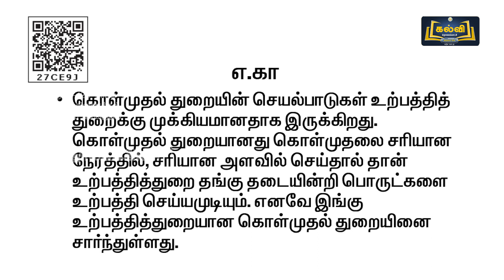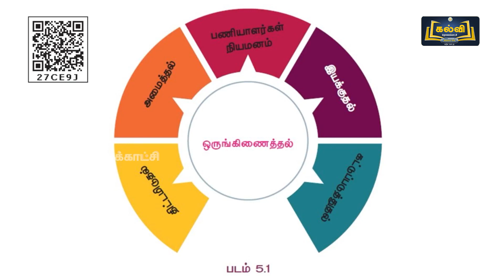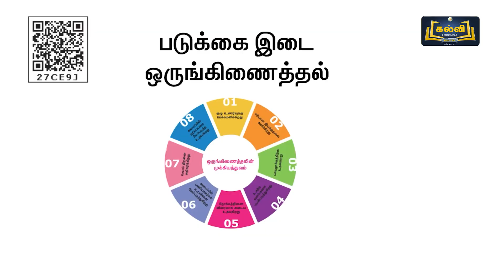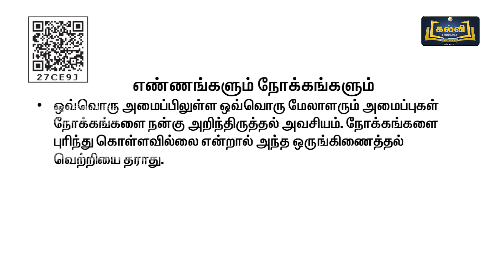Class 12 | வகுப்பு 12 | அலுவலக மேலாண்மை | ஒருங்கிணைத்தல் மற்றும் இயக்குதல் |அலகு 5|பகுதி 1|Kalvi Tv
இப்பாடத் தொகுப்பில் பாடம் ஐந்து "ஒருங்கிணைத்தல் மற்றும் இயக்குதல்" என்ற பாடத் தலைப்பின் கீழ் ஒருங்கிணைத்தலின் பொருள், ஒருங்கிணைத்தல் கொள்கைகள், ஒருங்கிணைத்தலின் பண்புகள், ஒருங்கிணைத்தலின் முக்கியத்துவம் ஆகியவை பற்றி எளிமையாகவும் தெளிவாகவும் விளக்குகிறார்.
(  பக்க என் .69 )